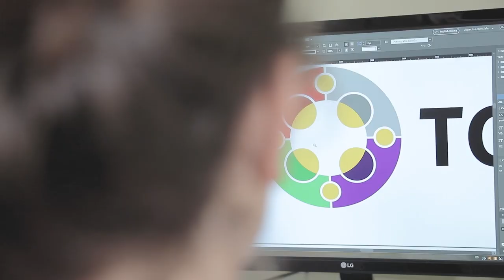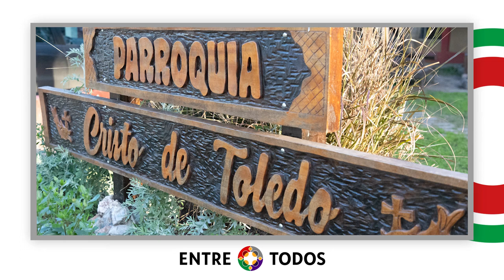Compacto Entre Todos - Edición N° 522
Ya podés conseguir en tu parroquia el nuevo número del quincenario Entre Todos. Conocé los titulares en CompactoEntreTodos.